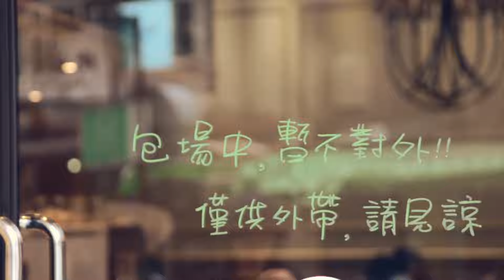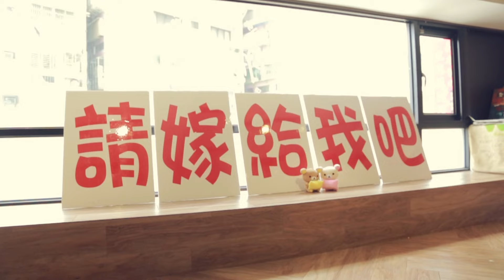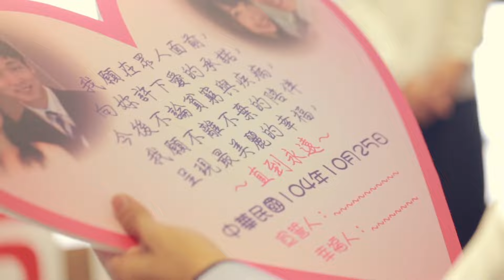巧遇好友相見浪漫求婚女友感動到哭 【Just Love 加LINE諮詢：wk308】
求婚不能只是一個想法
當女生對你還有期待，請加緊腳步，完成她心目中小小的夢想
如果你不知道求婚要怎麼規劃，找尋專業的協助，現在就等你行動

工作室統編：91674757
LINE：wk308
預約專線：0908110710